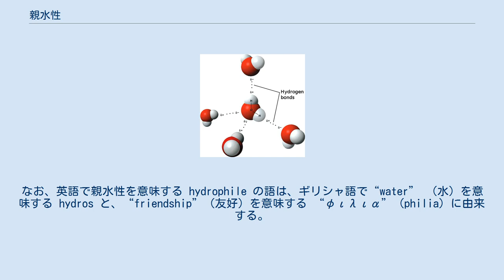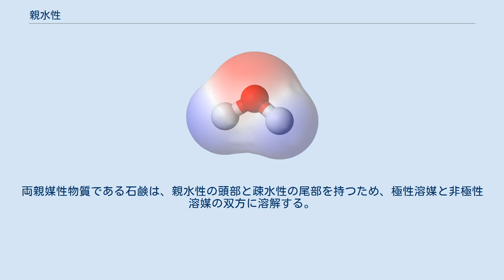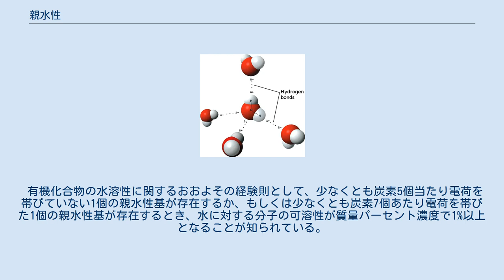親水性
電気陰性度の差により、水分子中の電子は酸素原子側に引き寄せられている。
 水分子間における水素結合のモデル。
図中のように、水分子同士のδ+とδ-が引き合うことで水素結合する。
水と親水性分子間でも同様の水素結合が生じることで、親水性分子は水に溶解する。
 親水性（しんすいせい、hydrophile、hydrophilicity）とは、水 (H2O) との間に親和性を示す化学種や置換基の物理的特性を指す。
その親和性は通常、水素結合に由来する。
なお、英語で親水性を意味する hydrophile の語は、ギリシャ語で“water” （水）を意味する hydros と、“friendship”（友好）を意味する “φιλια” (philia) に由来する。
 親水性は、水との間に水素結合を作ることで、水に溶解しやすいかあるいは水に混ざりやすい性質であり、熱力学的に好ましい（自由エネルギーを減少させる）現象である。
また、親水性の分子は水のほかに極性溶媒にも可溶である。
 ただし、水に溶解しない場合でも、例えば物質表面が水に濡れやすい（水滴をつくらない、はじかない）場合でも親水性と表現する場合がある。
 親水性分子（例えばエタノールなど）あるいは親水性基（例えば脂肪酸におけるカルボン酸残基など）は、その極性により水素結合を形成できることから、油や疎水性溶媒よりも水に溶けやすい。
 親水性分子はまた、双極子モーメントや誘電率から極性分子としても知られる。
いくつかの親水性物質は不溶性であり、このような混合物をコロイドという。
両親媒性物質である石鹸は、親水性の頭部と疎水性の尾部を持つため、極性溶媒と非極性溶媒の双方に溶解する。
 有機化合物の水溶性に関するおおよその経験則として、少なくとも炭素5個当たり電荷を帯びていない1個の親水性基が存在するか、もしくは少なくとも炭素7個あたり電荷を帯びた1個の親水性基が存在するとき、水に対する分子の可溶性が質量パーセント濃度で1%以上となることが知られている。